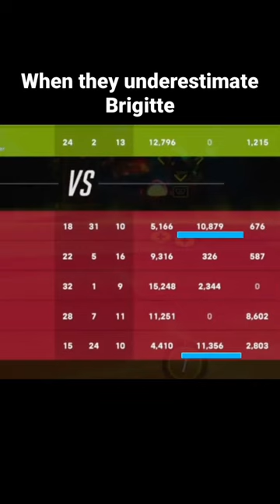He didn’t realize I made it to GM playing Brig 🤣 I been playing her since day 1